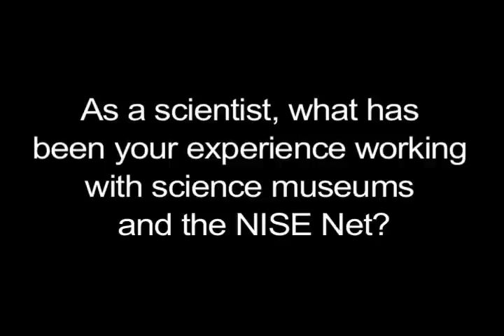Mike Falvo on working with science museums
The following video features Mike Falvo, Research Associate Professor in the Department of Physics and Astronomy at the University of North Carolina - Chapel Hill, talking about his experience partnering with the Museum of Life and Science and the Nanoscale Informal Science Education (NISE) Network.